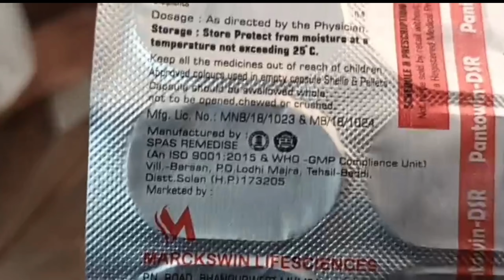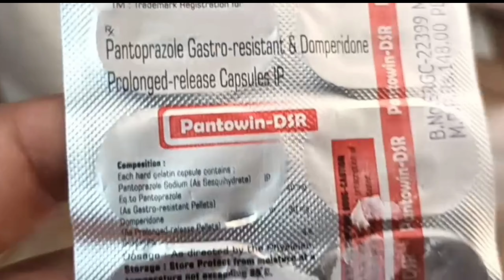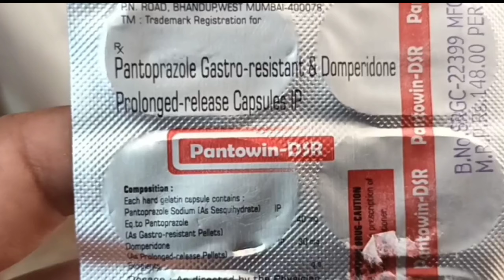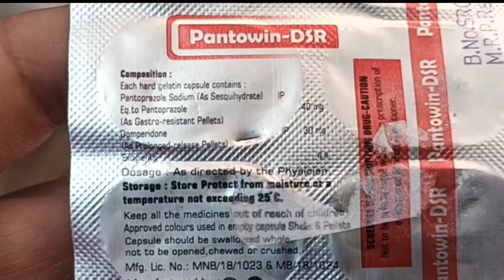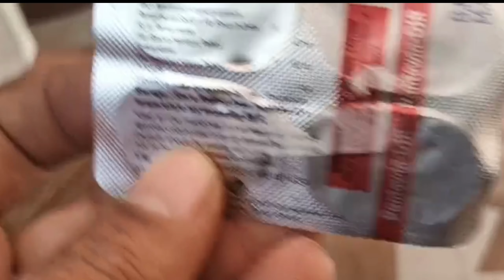Pantowin dsr capsule uses in hindi | pantowin dsr capsule price | pantowin dsr capsule Dose